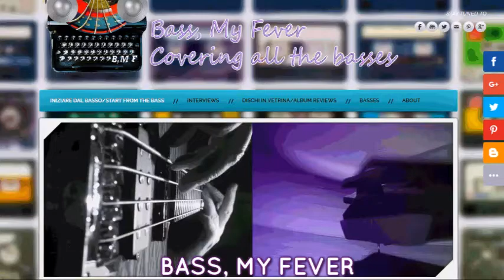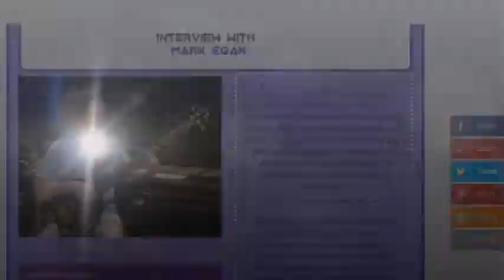MARK EGAN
This is our latest interview with the great composer and bassist Mark Egan (Pat Metheny Group, Danny Gottlieb, Gil Evans, Larry Coryell to name a few...) We had the honor to talk with him about his long and amazing career, only on Bass, My Fever

The song called "Slinky" is from the album titled "About Now".